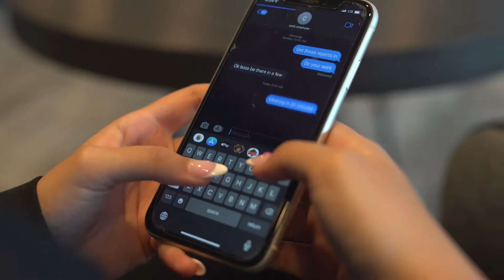FSPA Spring Digitals "It's not what it looks like, boss!" Short Film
Giancarlo Zarich
Maria Ricardo
Alina Awan
Manuel Fernandez